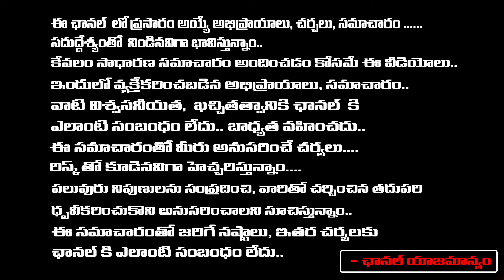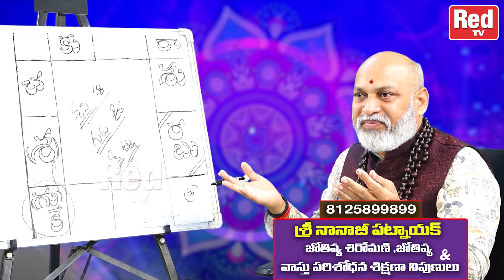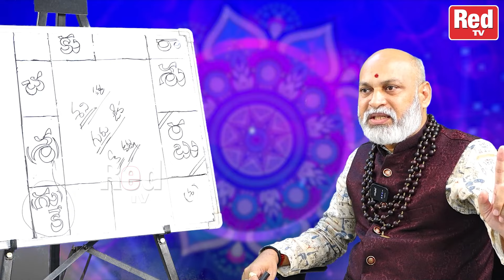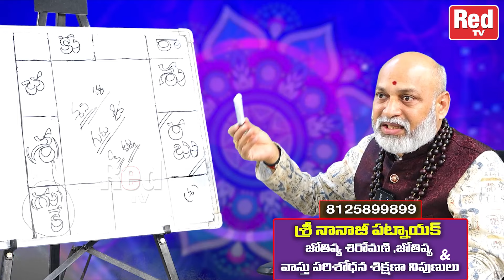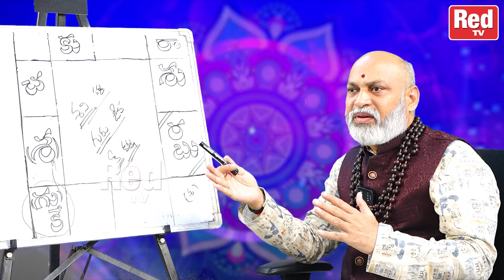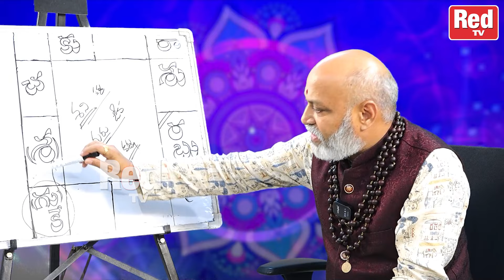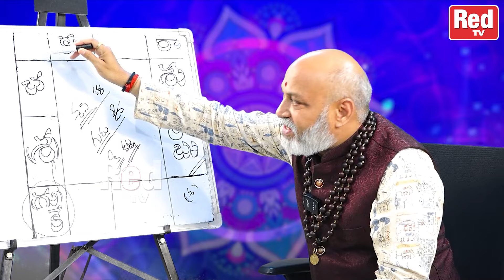పూర్వ జన్మలో మనం ఎవరో దీని ద్వారా తెలుసుకోవచ్చా? | Nanaji Patnaik | RedTv Subham